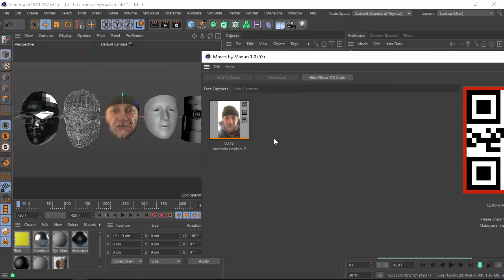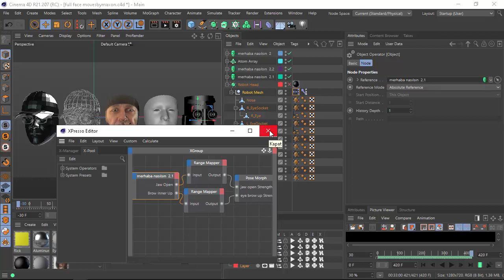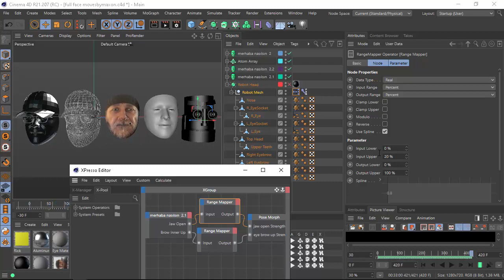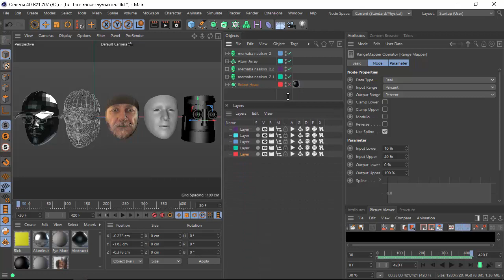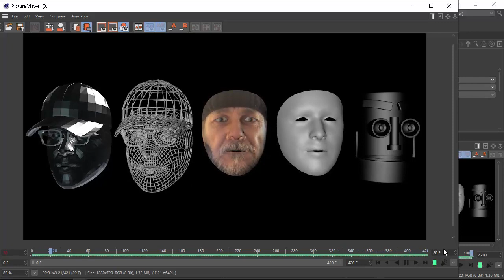CİNEMA 4D (capturing facial and body movements) with Moves by Maxon & Apple AR-Toolkit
Moves by Maxon, kullanıcıların yüz hareketlerini ve tüm vücut hareketlerini yakalamasını sağlayan Apple'ın AR-Toolkit'inin yeni ortaya çıkan teknolojisinden yararlanıyor.
Maxon tarafından yapılan Moves, sanatçıların sınırlı teknik çabayla Cinema 4D'ye hareket sekansları getirmesini sağlayan Apple AR Toolkit'in gelişen yeteneklerinden yararlanıyor.

Not :örnek videodaki xpresso düğüm örnekleri çoğaltılabilir.örnek videoda sadece ağız ve kaşlar düğümlenmiştir.tüm yüz ifadeleri düğümlenebilir.ayrıca complex projelerde pointlerde manupule edilip düğümlenebilir.tüm vücud hareketleri yakalayıp farklı bir karaktere transfer etmede izlenecek yol aynıdır.

490-CİNEMA 4D Xpresso eğitim ve Temelleri ıle baslayan ve devam eden konu ıle alakalı egıtım vıdeolarını ınceleyınız.